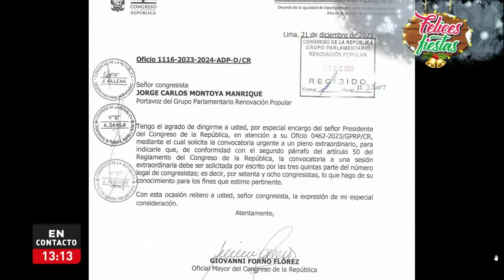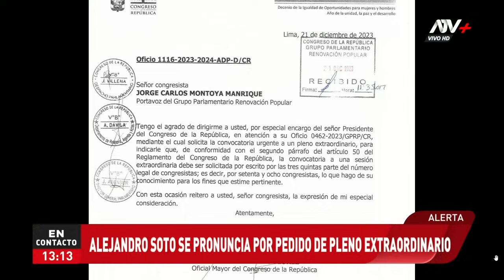Presidente del Congreso se pronuncia por pedido de pleno extraordinario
Alejandro Soto señaló que si se cumplen los requisitos realizará la convocatoria.